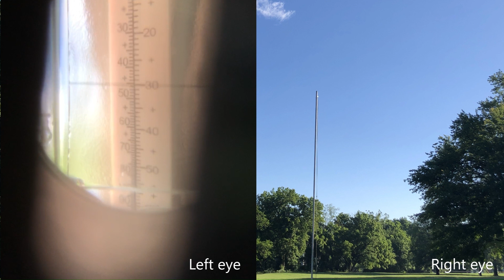Fifteen Minutes in the Forest: Forestry Tools Part 1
Extension Forester Karen Snape explains some of the simple tools used to measure height, length, and distances in forestry.